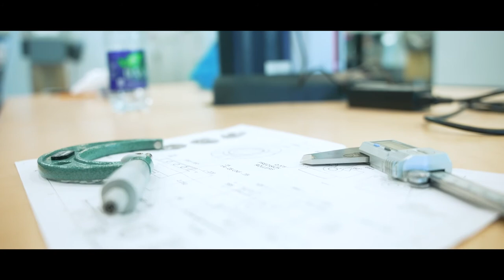2021 Provincial Skills Canada Competition: NAIT CNC Machining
Get an inside look at NAIT CNC Machining students competing in the 2021 Provincial Skills Canada Competition and learn about NAIT's CNC Machining certificate program.

nait.ca/cnctech